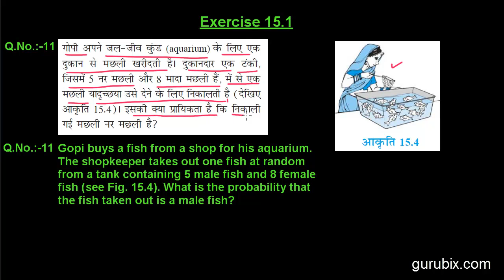Hindi : Ex 15.1 : Q.11 : Gopi buys a fish from a shop for his... Ch 15 | Math for Class X CBSE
In this video, we have solved the question" Gopi buys a fish from a shop for his aquarium. The shopkeeper takes out one fish at random from a tank containing 5 male fish and 8 female fish (see Fig. 15.4). What is the probability that the fish taken out is a male fish?"